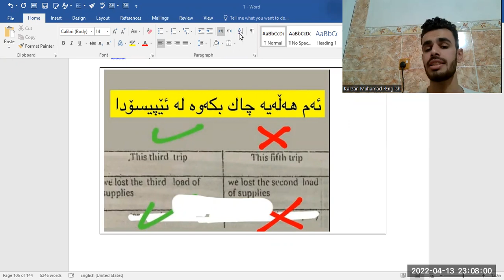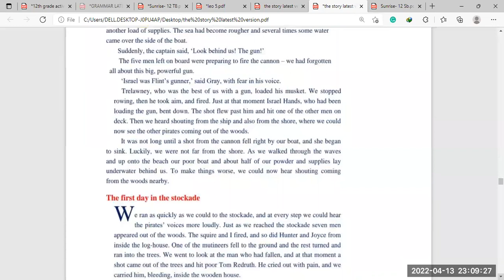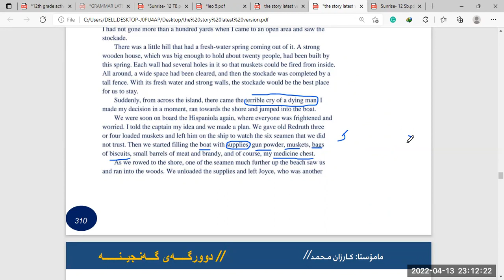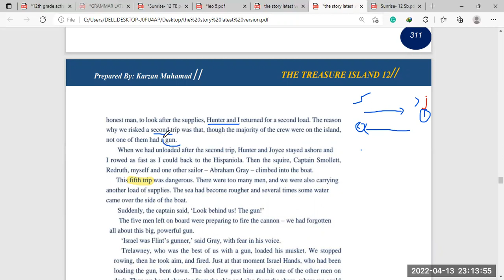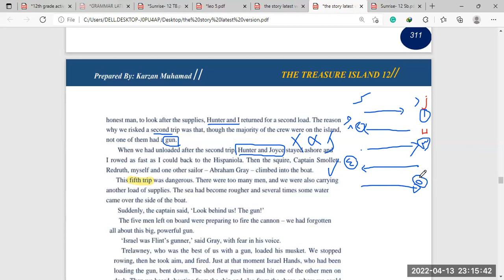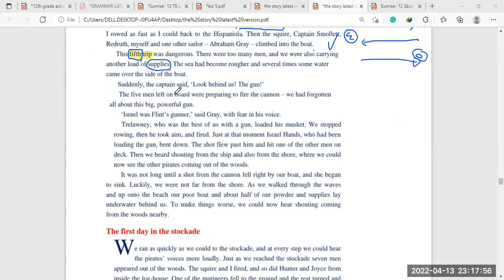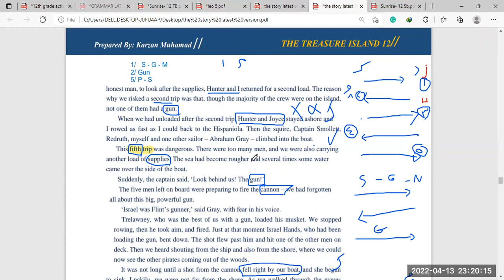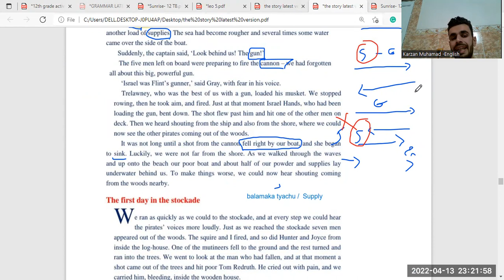ئیپسۆد و هەڵەی بەشێک لە مامۆستا و قوتابیانی پۆلی 12